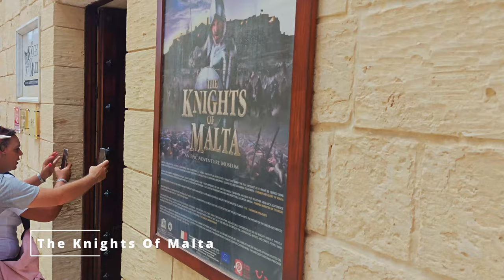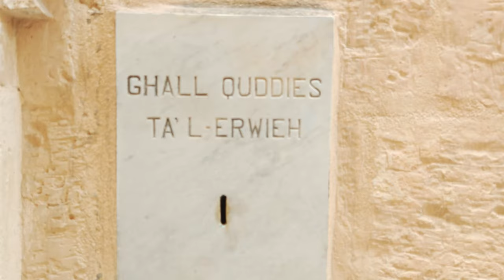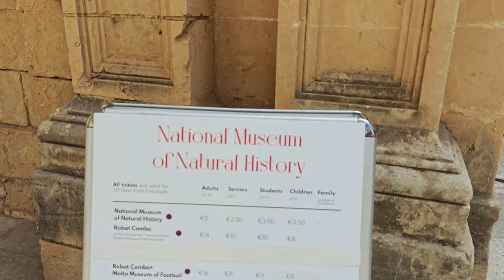Uncover Mdina: A Local's 4K Walking Tour | Malta's Must-See!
Experience the ancient charm of Mdina like never before with this 4K resolution walking tour, by a local. 🏰✨ Wander through the narrow alleys and discover the rich history behind every corner of Malta’s Silent City.

🟡 Our video will take you through some of the most impressive sights in Mdina. Each sight will be captioned in the video while we walk beside it. Mdina has everything you could possibly dream about, from ancient architecture to panoramic views. This tour is the ideal way to soak in the beauty and history of Mdina, whether you are planning a trip or just dreaming of it. 🟡

Chapters:

00:00 - Introduction
00:30 - Start of Mdina Walking Tour
01:00:13 - Outro